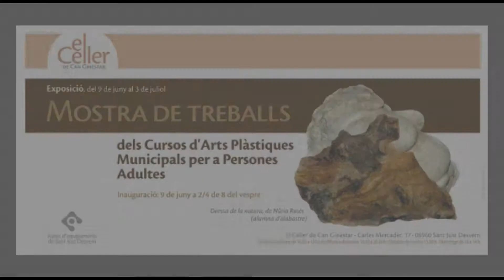Mostra de Treballs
Del 9 de juny al 3 de juliol de 2011
Dels Cursos d'Arts Plàstiques Municipals per a Persones Adultes.